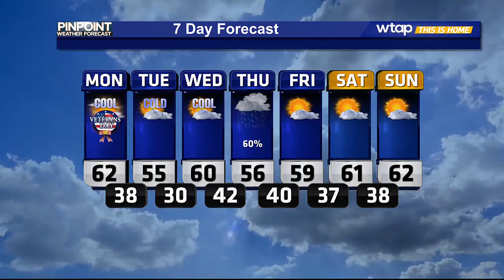Cooler temperatures for this week, and more rain Thursday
A series of cold fronts will keep us in the 50s and 60s with rain chances returning on Thursday.